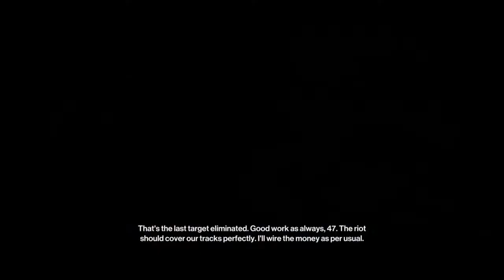HITMAN 3 : Siberia | Silent Assassin | Lvl 20 - 3 minutes - 2 mil score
From Hitman 2 Sniper Assassin : Crime And Punishment - Siberia | Silent Assassin
Level 20 - 3 minutes-  2 mil score -